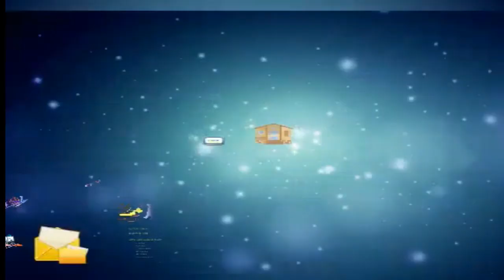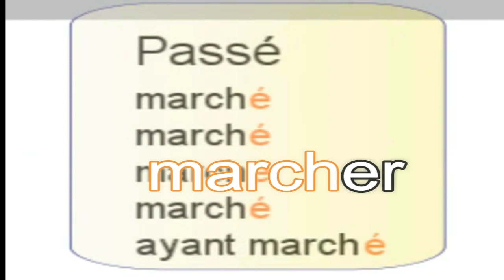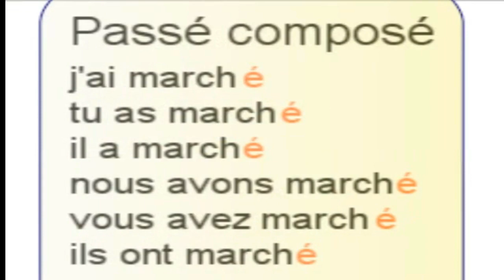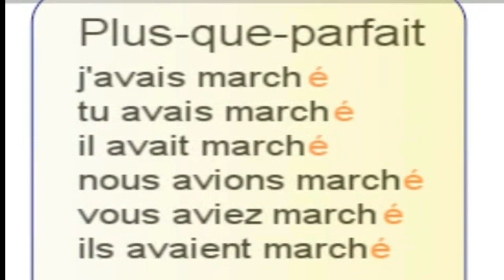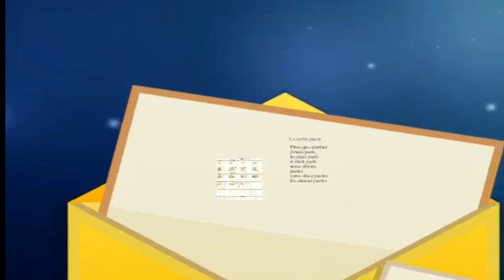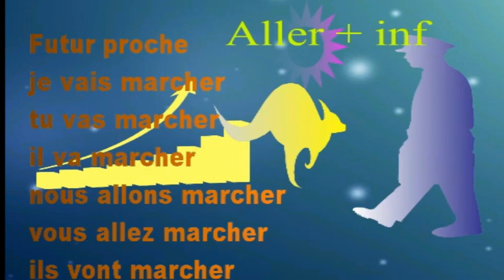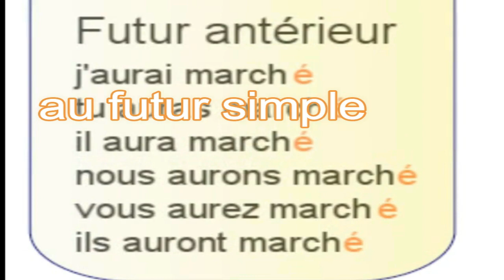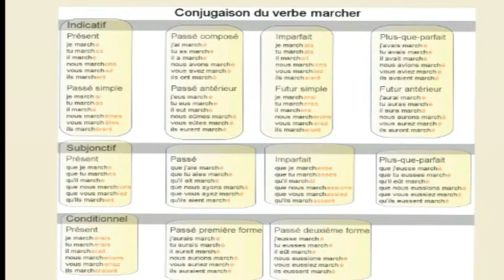Grammaire,Auxiliaires aux temps composés قواعد اللغة الفرنسية